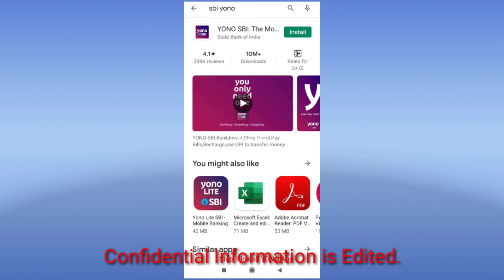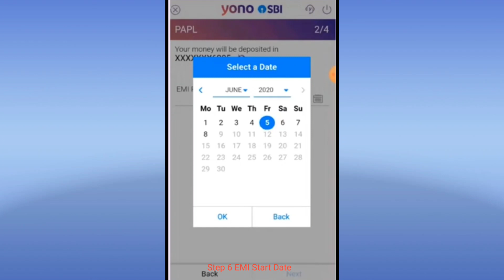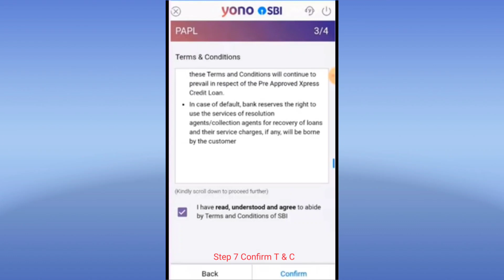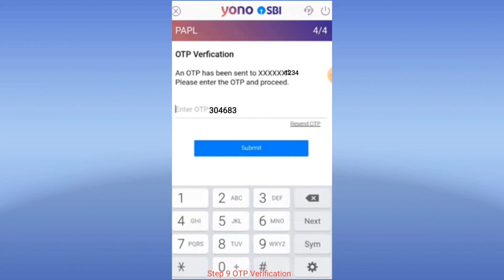SBI emergency PAPL loan in Hindi (हिन्दी) Latest Today || Convolution Educare || PK Das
The country's largest lender, State Bank of India (SBI), is offering emergency loans to its customers amid coronavirus lockdown under its 'Emergency Loan Scheme'. SBI users can get up to Rs 5 lakh as loan within "45 minutes", the lender stated on its YONO app. The interest rate of the loan is at 10.5 per cent and EMIs (equated monthly instalments) will start after a period of six months, SBI further mentioned. SBI EMI for this emergency loan will begin after six months when the loan borrower will have some breathing space and coronavirus lockdown impact on one's income has reduced," it said. To check the eligibility, one can SMS "PAPL (space) last four digit of SBI account number" to 567676.
After watching this video you will be able to understand & get

1. SBI emergency loan Hindi,
2. SBI emergency loan Hindi latest
3. SBI emergency loan Hindi today
4. SBI emergency loan Hindi 2020
5. SBI emergency loan Hindi latest update
2. SBI PAPL emergency loan today,
3. SBI emergency loan in lockdown,
4. SBI emergency loan in interest rate,
5. SBI emergency loan in 45 minutes,
6. how to apply SBI emergency loan in YONO,
7. Personal emergency loan in SBI,

8. SBI emergency loan Apply,
9. SBI emergency loan interest rate,
10. SBI emergency loan eligibility check,
11. SBI emergency loan details,
12. SBI emergency loan Scheme,
13. How can I get instant loan from SBI?,
14. How can I get 50000 loan from SBI?,

15. How can I check my SBI personal loan eligibility?

N.B. This video is made on individual opinion for information only